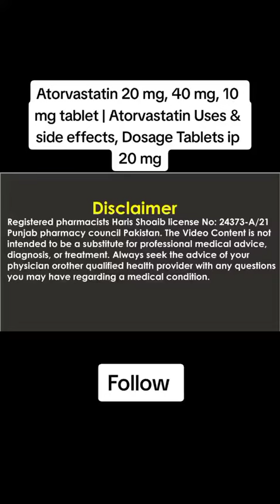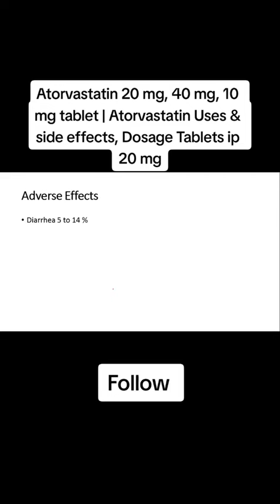Atorvastatin calcium used to treat high cholesterol levels in the blood, heart disease and stroke.